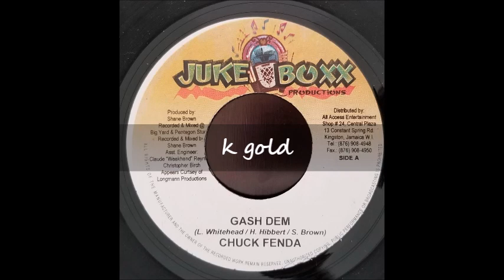Chuck Fender - Gash Dem - Juke Boxx 7"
Chuck Fender (aka The Poor Peoples Defender)
Gash Dem
Juke Boxx 7"